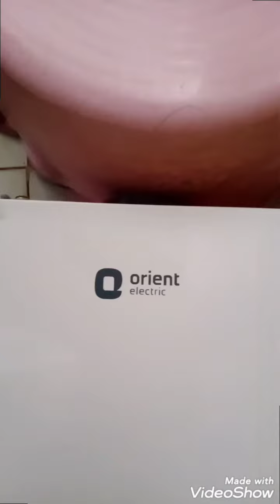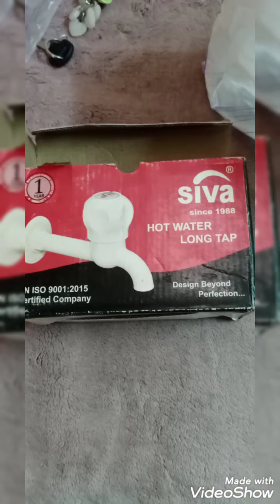Orient Gas Geyser 5.5 Litres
water pipe line work
bathroom Santiry work
wash basin fitting
Weston basin fitting
all types basic fitting
plush tank and repairs
tap fitting and repairs
Wall mixer fitting and repairs
angle cock fitting and repairs
over head shower fitting and repairs
health faucet fitting and repairs
water tank fitting
gas gergey & electrical gergey fitting
sink tap fitting and repairs
sugana & Kumar   water pump fitting & repairs
 all types monoblock pump fitting
  pressure pump fitting
bathroom tub fitting

Santiry pipe leakage problem
water pipe line leakage problem

plumber
plumber work
plumbing work Kadapa
kadapa
kadapa district
kadapa work
plumbing work